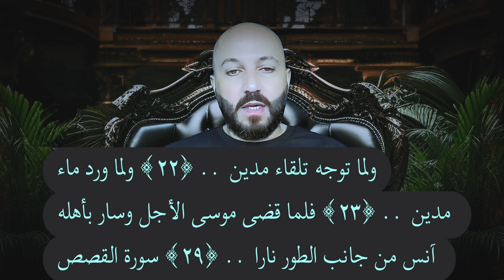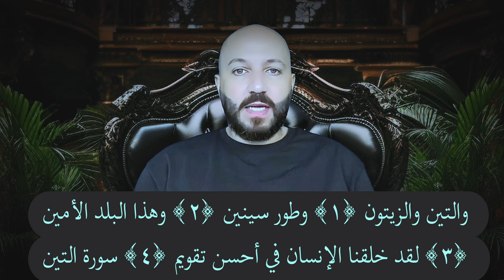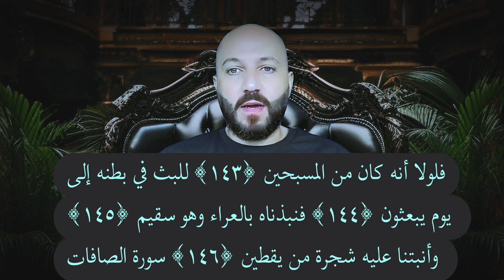فلسطين في القرآن والتين فيها - ماذا فعل يونس باليقطين؟ هل ينصح القرآن بأكله؟ - ج١٥ - فراس المنير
🐫 اضغط على زر الترجمة في الفيديو لإظهار الترجمة أو لإخفائها. وانشر الفيديو لكل الناس بما أنه مترجم.
🐫 لأسئلتك فيما يتعلق بصحتك وتغذيتها من القرآن المجيد، يمكنك مراسلة فريق القناة على الإيميل التالي:
🐫 لكي يتم الرد على رسائلك يجب:
١-  بدء رسالتك بأن تخبرنا ما هي الأمراض أو المشاكل التي تريد التخلص منها وبالتفصيل الشديد.
٢- أن تخبرنا بنظامك الغذائي الحالي وبالتفصيل.
٣- أن تخبرنا بالبلد الذي تعيش فيه.
٤- أن يكون مرضك خطيرا جدا.
الذي يخجل من تفصيل الحديث عن أمراضه يرجى ألا يراسلنا إطلاقا لأنه سيتم حظره على الفور متأسفين.
🐫 سلسلة حلقات التغذية سيتم توزيعها بين قناتنا الدينية وبين قناتنا الصحية المخصصة للرياضة والغذاء والصحة العامة على الرابط التالي:
أو ابحث في اليوتيوب عن:
NTD Sport
حيث نعرض حلقات الأدلة الشرعية على القناة الدينية وخبرات التغذية التفصيلية على قناة الصحة الرياضية
🐫 سلسلة حلقات إثبات معجزة رسم كلمة رحمت في القرآن والتي كانت بداية ظهور هذا المنهج الدقيق في استنباط العلوم من القرآن:

لتحصل على رابط مفتوح مدى الحياة
 فيه جميع كتب الأستاذ فراس المنير وكلما غير في بعض كتبه عبارة ما فسيتم استبدال الكتاب بنسخة جديدة على الفور وبهذا تبقى على تماس بالمستجدات مدى الحياة، يمكنك شراء رابط الكتب بالتواصل مع فريق القناة على الإيميل التالي:

عبر الرابط التالي يمكنك الحصول على كتاب الزكاة بأكثر من 100 لغة:

عبر الرابط التالي يمكنك الحصول على كتاب لباس المرأة بأكثر من 120 لغة:

على الرابط التالي جمعنا من كل سلسلة أكثر حلقة تلخص السلسلة أو على الأقل أكثر حلقة أهمية من كل سلسلة:

فالأفضل التبرع إلى الحساب البنكي التالي، لأنه بنك يتميز بأنه لا يكلفك أي أجور للتحويل:
اسم البنك:
Paysera LT, UAB
IBAN:
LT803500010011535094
SWIFT:
 EVIULT2VXXX
اسم صاحب الحساب:

هناك من يتمنى أن يدعم القناة بالمال ولكن غير مسموح في دولته أن يخرج المال منها
وذلك من مثل دولة الجزائر وغيرها من الدول
عند ذلك نتمنى أن يراسل فريق القناة على الإيميل التالي:
وذلك ليخبروه بحساب للقناة في الجزائر على سبيل المثال. /